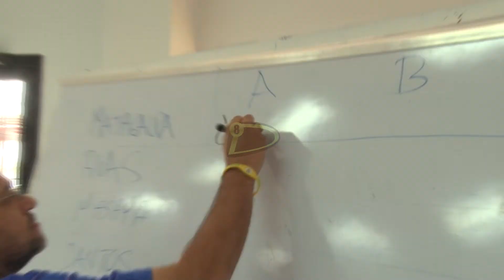GRANADA, EL MEJOR REFORZADO